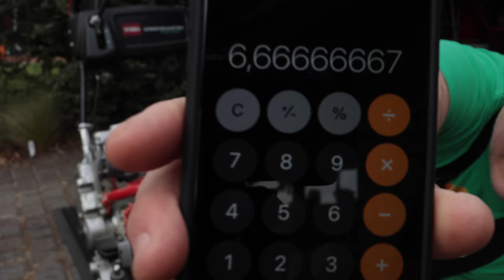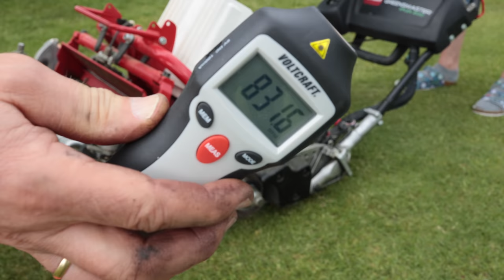SPINDELMÄHER Tuning - Die OPTIMALE SCHNITTHÖHE für meinen TORO eFLEX Profi Mäher ist mir ZU TIEF!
Schnittabstand = Schnitthöhe ist perfekt! Was ist die perfekte Schnitthöhe für meinen TORO eFlex! Ist Profi Spindelmäher für hohes Gras nicht geeignet?  Durch eine Änderung der Antriebs-Übersetzung will ich den Mäher auf eine höhere Schnitthöhe anpassen.

Diese Teile habe ich für meinen Toro eFlex gekauft:

Zahnriemen 16-T5-480
Profil: T5 | Teilung: 5 mm | Länge: 480 mm | Breite: 16 mm (Zuschnitt) | Weisser PU (Polyurethan)-Zahnriemen | geschlossen gefertigt
16,35 €

Zahnriemenscheibe 27 T5/40-2 mit 14 mm H7 Bohrung mit Din-Nut und Gewindebohrung auf Nut
Profil: T5 | 40 Zähne | Ø Kopfkreis: 62,85 | Aluminium | Ausführung 6F | mit H7 Bohrung mit Din-Nut und Gewindebohrung auf Nut
45,85 €

Zahnriemenscheibe 27 T5/22-2 mit 14 mm H7 Bohrung mit Din-Nut und Gewindebohrung auf Nut
Profil: T5 | 22 Zähne | Ø Kopfkreis: 34,25 | Aluminium | Ausführung 6F | mit H7 Bohrung mit Din-Nut und Gewindebohrung auf Nut
39,27 €